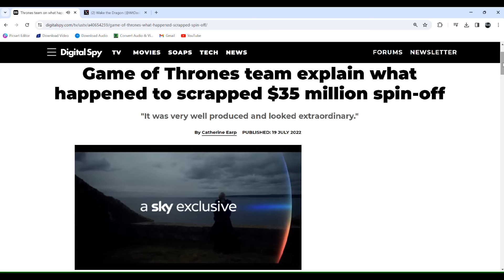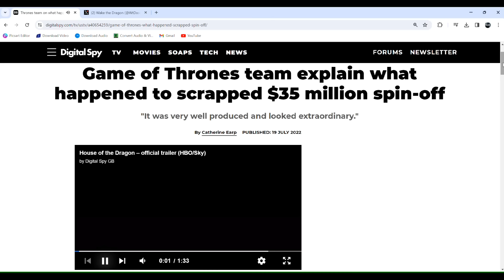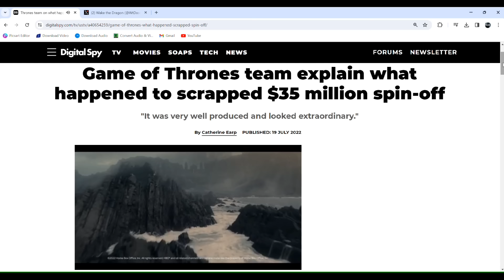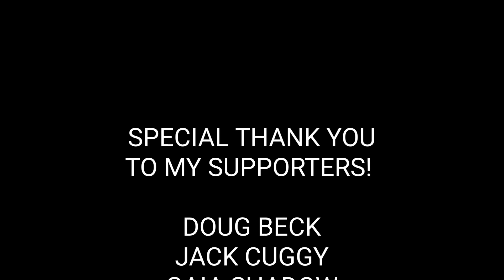Game of Thrones Prequel: Bloodmoon | The Official First Look At HBO's 35 Million Dollar Disaster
Welcome back for another Game of Thrones prequel series video. In this video, I will be talking about HBO's first official Game of Thrones successor series: Bloodmoon. This was the first of many spin-off shows HBO developed immediately after Game of Thrones ended. Bloodmoon was canceled shortly after producing its pilot episode. We now have our first look at that disastrous pilot episode, starring Naomi Watts. HBO reportedly spent as much as $35 million to film the pilot before canceling the show. HBO has never released the pilot footage publicly, and Martin himself has never seen it, according to the report. We now have our first glimpse of HBO's canceled Game of Thrones prequel series, Bloodmoon.